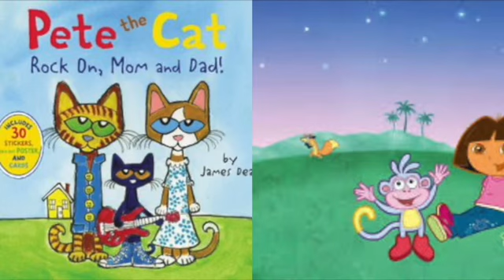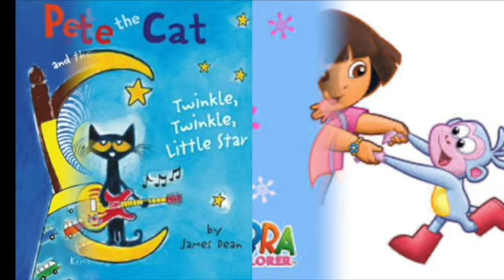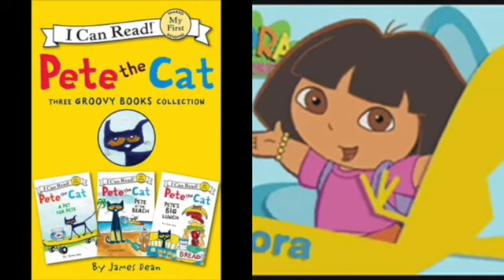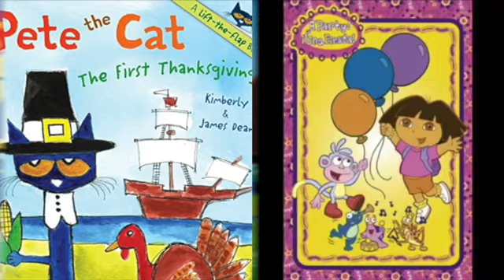MERGED - Pete The Cat and Dora The Explorer Every Little Thing